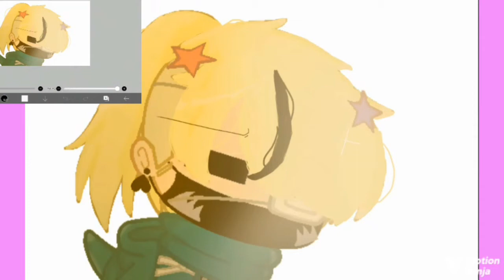Master Frown edit||no thumnail|| read des if you don't understand||Enjoy if you want!!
Man!!That was insane work to do!!! =0

Okay,so this is edit is for a GCMM of Brock and Master Frown!! And this edit is the only thing I did!! GCMM!? I'll do it in my Tet holiday if I can!!!

(P.S: Also Brock and Master Frown is a canon couple so they went on a date together!!)